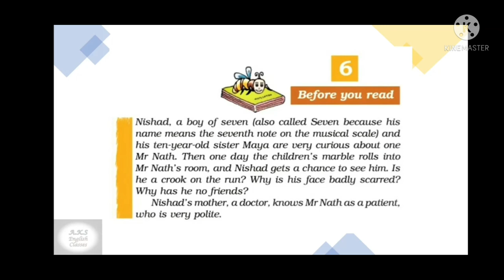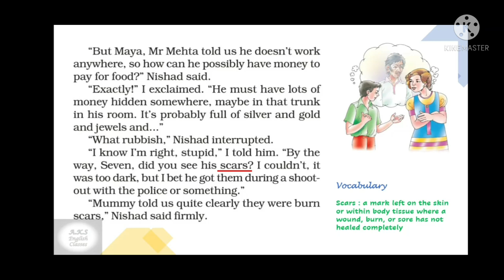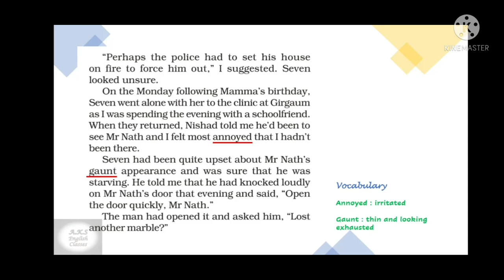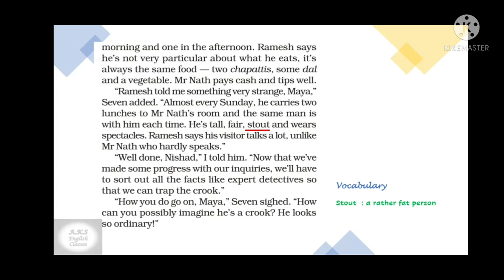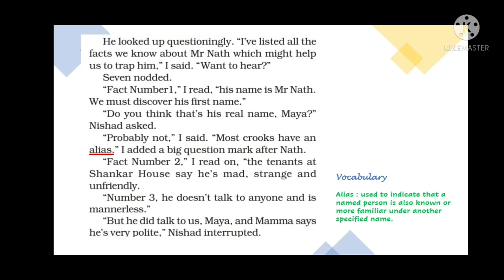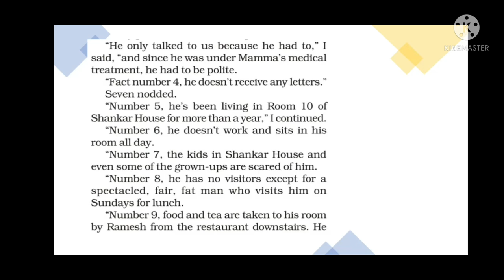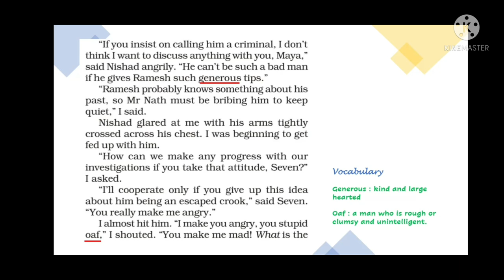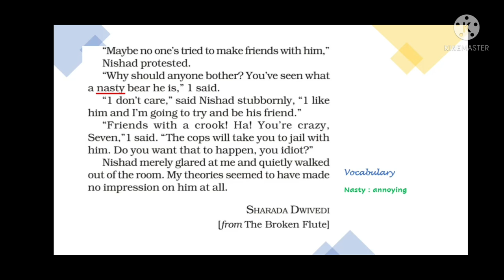Expert Detectives Class 7 Chapter 6 Honeycomb explaination in English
The video is on Class 7 English Chapter 6 Honeycomb, the video gives complete word to word explanation of chapter Expert Detectives. It also explains vocabulary of the chapter.